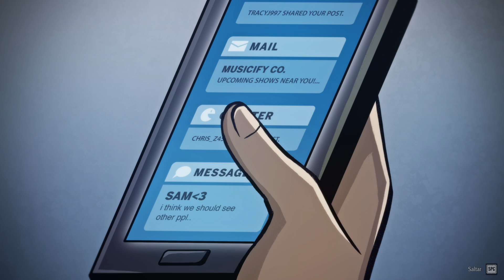SUPERVIVENCIA Y VEGETALES MONÍSIMOS - DRAKE HOLLOW | Gameplay Español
Mí PC
► CPU : Ryzen 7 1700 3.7 GHz
► Placa Base: Ax370-Gaming K5
► Ram : 16 Gigas
► Tarjeta gráfica : Gigabyte GeForce GTX 1080
► Disco Duro : 2 SSD Samsung 850 Evo
                      2 : Asus 22"
► Microfono: Mod mic 5
► Raton: Sharkoon Drakonia Black
► Teclado: Mars Gaming Mk215